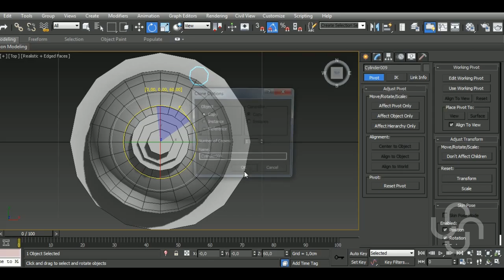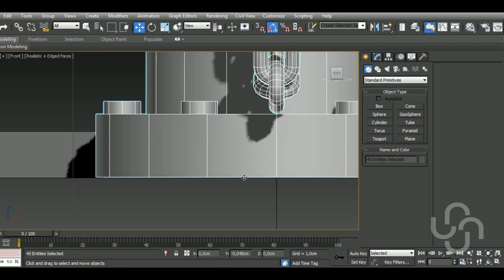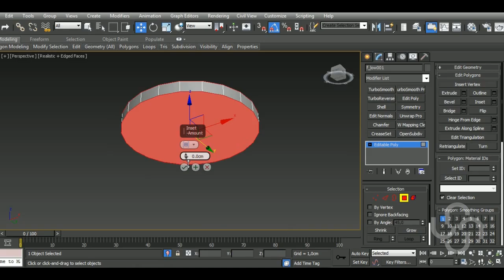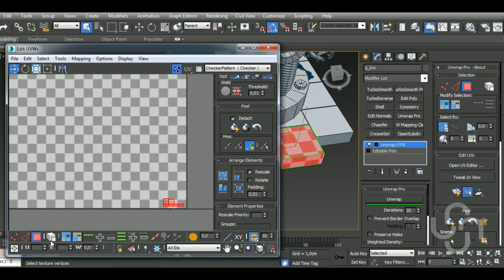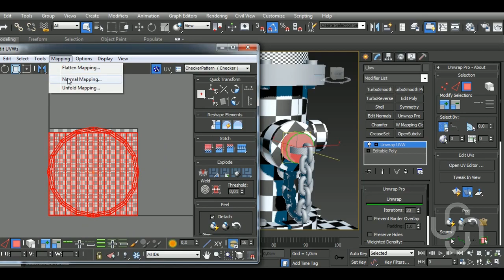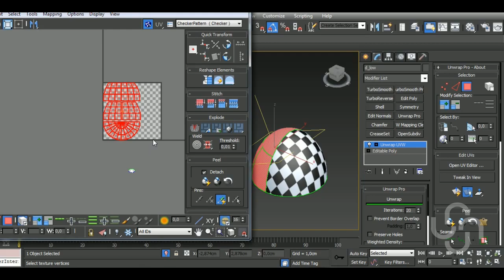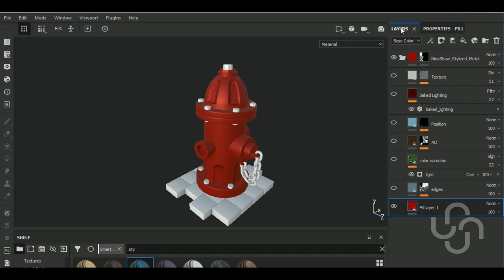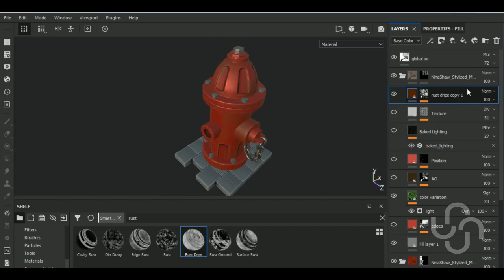TIMELAPSE Game Asset Stylized Fire Hydrant | 3dsMax/Substance Painter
JB3D
Aravise
Michael Fitzpatrick
dhiraj more
Konstantin Mihalev
Red
Hector Cuevas
Макс Батырев
David Rey
Elvijs Dovans

In this video I'll show you the complete workflow on how to model, unwrap, a Stylized Fire Hydrant in Autodesk 3dsMax and then texturing it in Substance  Painter. We'll begin by modeling our model, then we'll make the high poly version and unwrap the model in 3dsMax. After that, we'll bake the high and lowpoly versions and texture in Substance Painter.

Here’s a list of some of my Main Hotkeys in 3dsMax:
B – Bevel
CTRL+C – Copy
CTRL+V – Paste
CTRL+Z – Undo
Z - Zoom
C – Connect
ALT+X – See-Through
A – Ring
CTRL+A – Select All
CTRL+I – Invert
SHIFT+S – Stitch (Uv’s tool)
1 – Select Vertices
2 – Select Edges
3 – Select Border
4 – Select Polygon
5 – Select Element